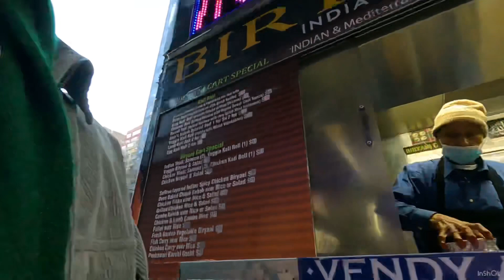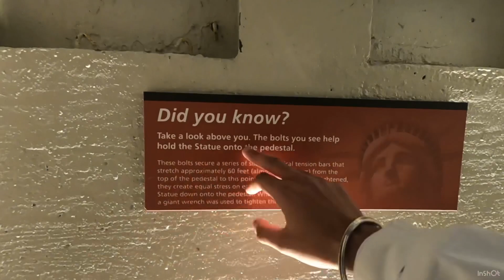NEW YORK CITY VLOG | ROAD TRIP | KHAIRA | PUNJABI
ROAD TRIP TO NEW YORK CITY.
 WE STARTED FROM CHICAGO AND MADE OUR WAY TO THE HEART OF US.